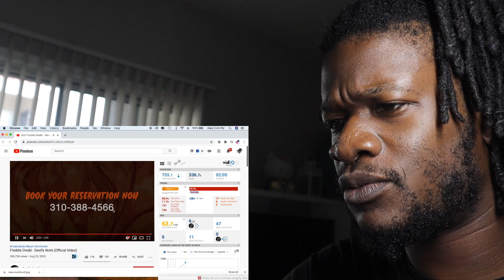Freddie Dredd - Devil's Work (Official Video) REACTION